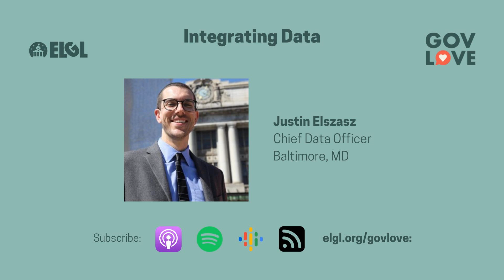#553 Integrating Data with Justin Elszasz, Baltimore, MD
Incorporating data into local government. Justin Elszasz, Chief Data Officer with the City of Baltimore, Maryland, joined the podcast to talk about integrating data into local government. He shared the role of the digital services team, how the team work with other departments, what projects they are working on, and how to prepare the next generation of data scientists.

 Host: Kirsten Wyatt